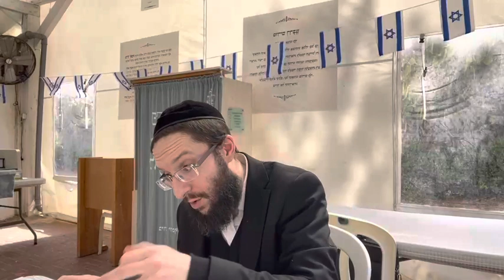Le mekalel (Celui qui maudit)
Rav SHmuel Hagege